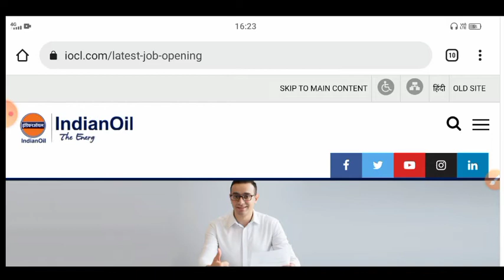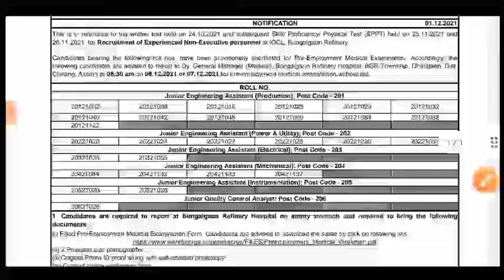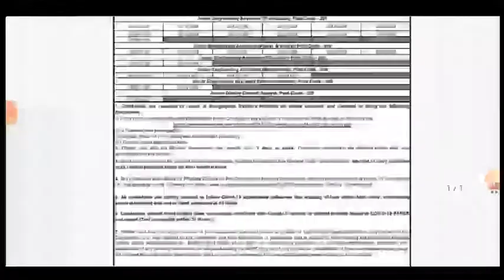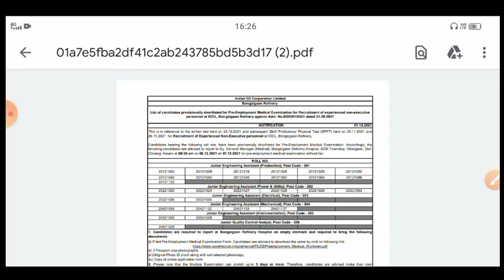iocl jes result 2001 out || IOCL Bongaigaon result out || IOCL Bongaigaon jea result out